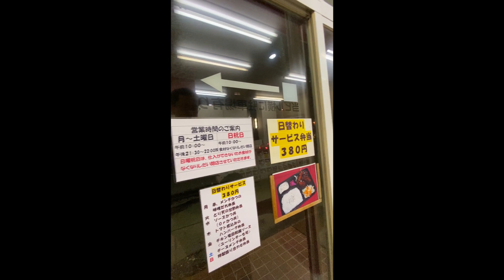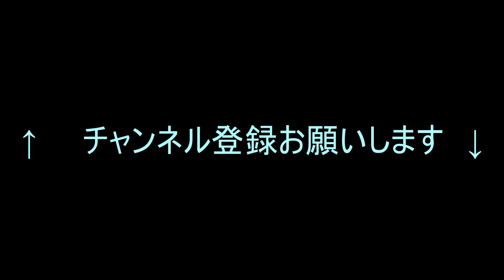怖気づいてしまう弁当屋 20200316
煙さとレトロさにビクビクした先にあった弁当の味やいかに。

■撮影場所：札幌市東区北34条駅（気温3℃、雪のち曇り）

☆【署名にご協力ください】札幌市に公営室内スケートパークを実現させよう

■撮影データ概要
・iPhone11 広角レンズ（弁当屋）＆標準レンズ（自宅内）
・マウント：胸ポケット＆三脚（自宅内）
・モード：FHD/30P
・マイク：内臓

■編集処理
・ソフトウェア映像処理：NA（DaVinci Resolve 16.2 free）
・ソフトウェア音声処理：EQ＋ディエッサー＋コンプレッション（DaVinci Resolve 16.2 free）
・エンコード：H.264マスター、FHD/29.97FPS、mov